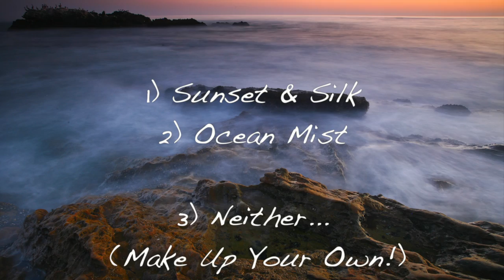Photo Friday Episode 02 -- Rocks, Birds & VWs....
Read This!

This is the second of potentially many "Photo Friday" episodes... Last week's was so well received, I couldn't help but make another :)

This week we talk about long exposures, back lighting and leading lines... Plus a couple more cool photos from my time in California... I hope you enjoy it!

More great videos coming very soon, I hope you'll all continue to enjoy them.

Answers to commonly asked questions.
1) I film with a Canon 5D MkII and a 35mm F1.4L lens... Usually mounted to an inverse steady cam rig that I've custom built for my uses.

2) The music in the intro is Kaspy's "Irai" -- Find more of his music

3) Yes, I do reply to messages and comments... It sometimes takes a while, as there are so darn many of you awesome dudes :D